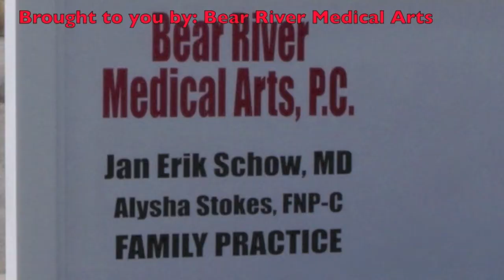Soccer vs Ridgeline 10 6 16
The Bear River girls' soccer in their final game of the 2016 season against Ridgeline.